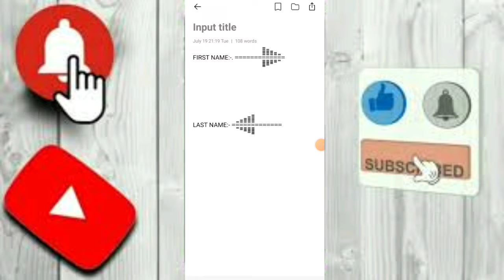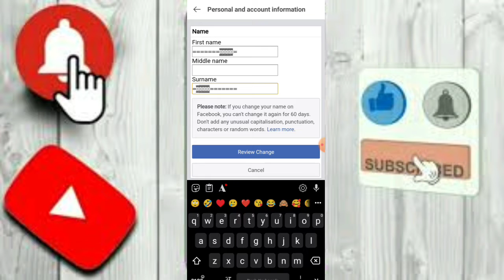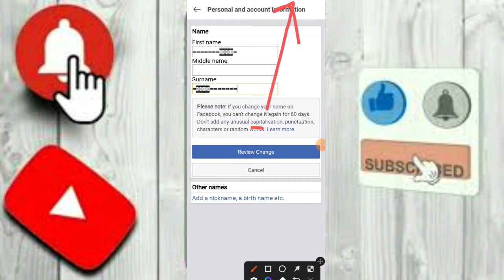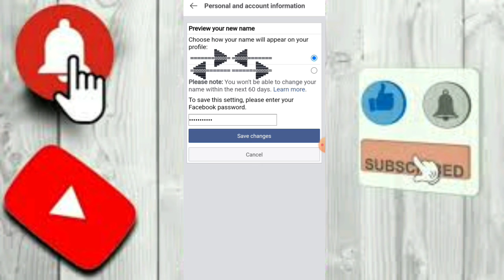New facebook invalid name reactor id 2022||•fb fighters new stylish account